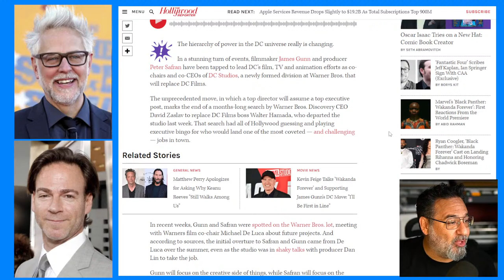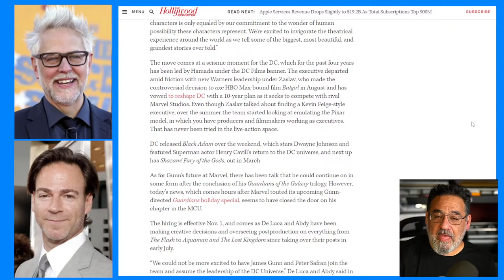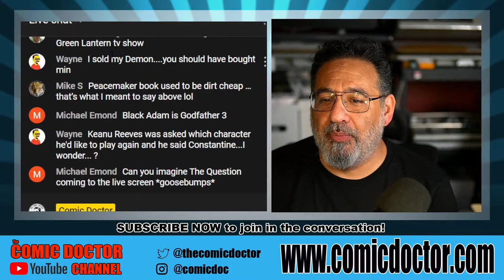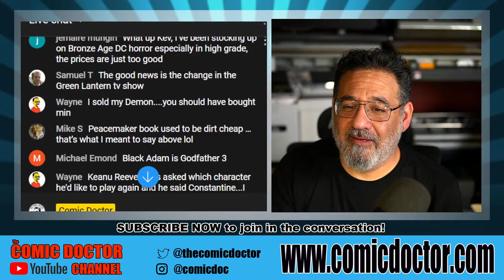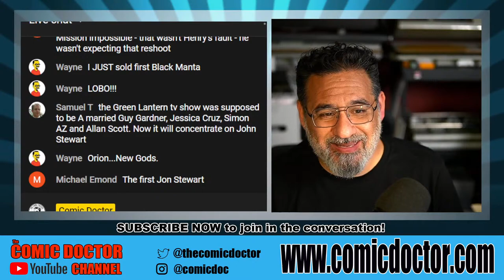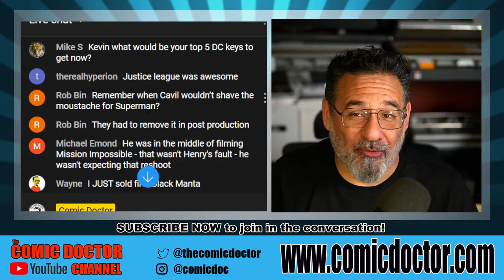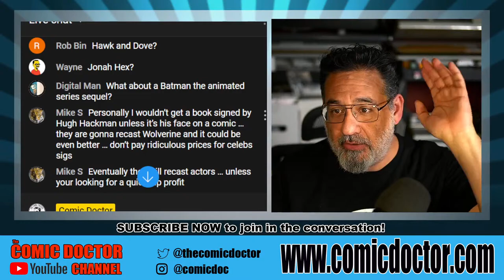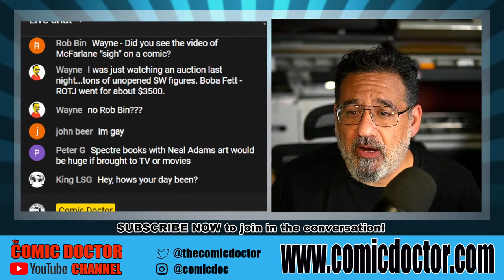IT MAY NOW BE A GOOD TIME TO BUY DC COMICS!!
​The Comic Doctor discusses recent news from Warner Brothers that will likely cause an uptick in the values of DC Comic Books.

CONTEST INFO!!

*** ONCE WE REACH 2000 SUBSCRIBERS, A DRAW  WILL BE HELD TO WIN A FABULOUS JIM LEE BATMAN PRINT SIGNED BY MR. LEE HIMSELF!!  GOOD LUCK!